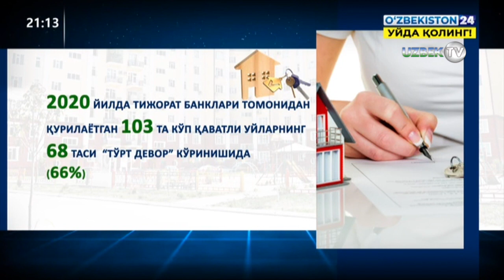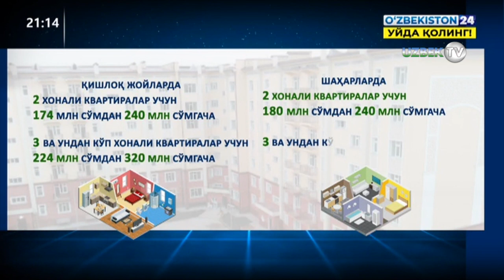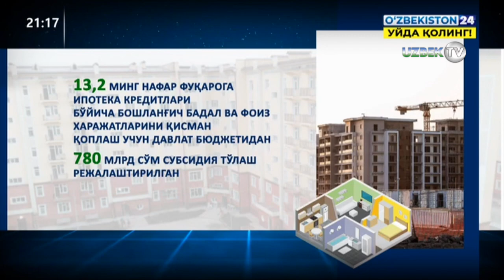Президент қарори: Уй-жой учун берилаётган ипотека 15 йилдан 20 йилгача узайтирилади!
Президентнинг “Аҳолининг уй-жой шароитини яхшилаш ҳамда ипотека кредити бозорини янада кенгайтиришга оид қўшимча чора-тадбирлар тўғрисида”ги қарори қабул қилинди.
Унга кўра, 2020 йил 1 майдан бошлаб 2022 йил 1 январга қадар жисмоний шахсларга хусусий пудрат ташкилотлари томонидан тайёр ҳолда топшириш шартисиз (пардоз ишларини амалга оширмасдан, халқ тилида «коробка» ҳолда) қурилган квартираларни бирламчи уй-жой бозорида сотиб олиш учун ҳам ипотека кредитларини ажратишга рухсат берилади.
«Коробка» ҳолда қурилган квартиралар учун максимал кредит миқдорлари белгиланди
Хусусий пудрат ташкилотлари томонидан қурилиши тугалланган, шунингдек, тайёр ҳолда топшириш шартисиз (пардоз ишларини амалга оширмасдан) қурилган квартираларни бирламчи уй-жой бозорида сотиб олиш учун бир қарз олувчига ажратиладиган ипотека кредитларининг энг кўп миқдорлари:
қишлоқ жойларида – 2 хонали квартиралар учун 174 млн сўмдан 240 млн сўмгача, 3 ва ундан кўп хонали квартиралар учун 224 млн сўмдан 320 млн сўмгача;
шаҳарларда – 2 хонали квартиралар учун 180 млн сўмдан 240 млн сўмгача, 3 ва ундан кўп хонали квартиралар учун 232 млн сўмдан 320 млн сўмгача;
Тошкент шаҳрида – 2 хонали квартиралар учун 198 млн сўмдан 264 млн сўмгача, 3 ва ундан кўп хонали квартиралар учун 255 млн сўмдан 352 млн сўмгача оширилади.
Ипотека кредитлари муддати 15 йилдан 20 йилгача узайтирилди
Янги тартиб доирасида аҳолига ажратиладиган ипотека кредитлари (шу жумладан, бугунги кунга қадар ажратилган ипотека кредитлари) муддати 15 йилдан 20 йилгача узайтирилади.